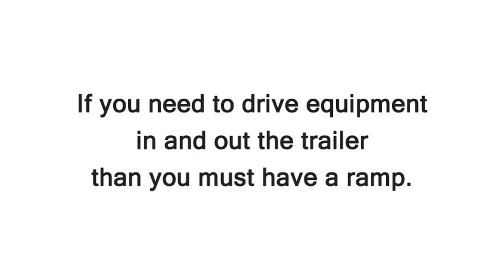Enclosed Snowmobile Trailers in Park City - Enclosed Trailers Questions You Must Ask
Enclosed Snowmobile Trailers in Park City

Mountain West Trailer is an open and enclosed trailer dealer for several manufacturers of enclosed snowmobile trailers in Park City. Enclosed trailers are available throughout the country from absolute junk to top of the line quality! There are a few terms and general build tips that should be discussed and researched before deciding on buying an enclosed trailer. Here are some questions you must ask before deciding on purchasing one.

Searching for a reliable snowmobile trailer dealer? Mountain West Trailer can help you choose an enclosed snowmobile trailer that will best suit your needs!